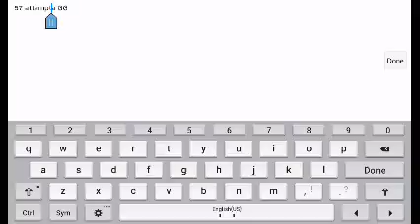Geometry Dash: Lamonia Gardens: By Adiale and Amori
So as you should know I quit terraria on my channel, (for now at least) Terraria android is really buggy often, especially for me, so I did this so you wouldn't have to watch me re-obtain my items in videos due to bugs. I hop3 you will still like my content while I try to find a non-buggy recording system for my Ps4 and try to wait for christmas to get terraria on there